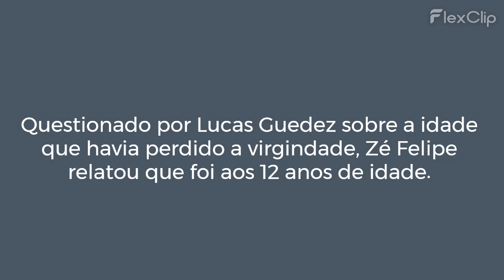ZÉ FELIPE REVELA QUE PERDEU VIRGINDADE AOS 12 ANOS COM UMA GAROTA DE PROGRAMA